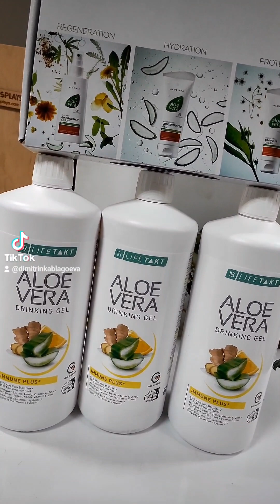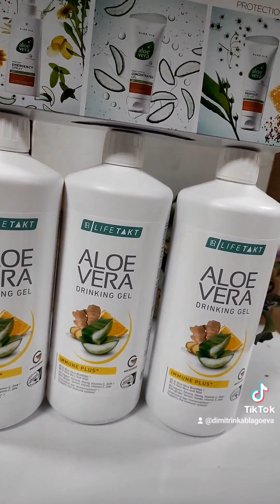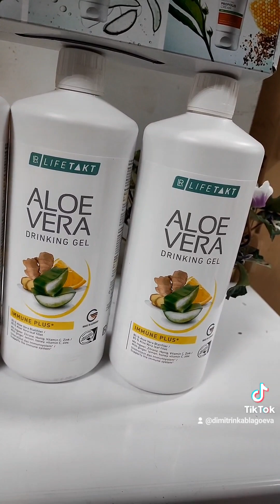Алое Вера с джинджифил и 🍋 за имунитет! Трето видео от 18.02.2023 г. Телефон за връзка: 0889893098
Алое Вера с джинджифил и лимон 🍋 за имунитет! Трето видео от 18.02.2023 г. Телефон за връзка: 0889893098